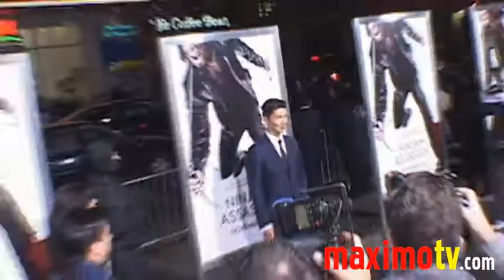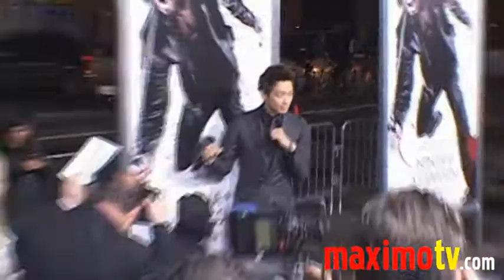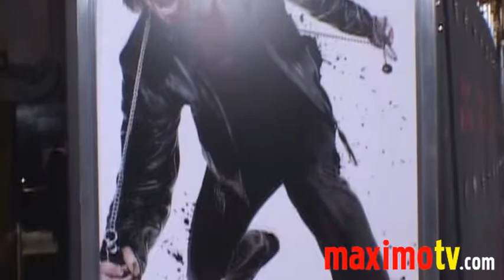'NINJA ASSASSIN' Los Angeles Premiere Red Carpet Arrivals November 19, 2009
Los Angeles Premiere of 'NINJA ASSASSIN' at Grauman's Chinese Theatre November 19, 2009
Arriving on the Red Carpet Rick Yune, Stephen Marcus, Karl Yune, Jeong "Rain" Ji-hoon, Charlie Mcdermott, Shelby Young, Lisa Ling, Director James McTeigue, Producer Joel Silver, Beat Freaks Dance Crew and Quest